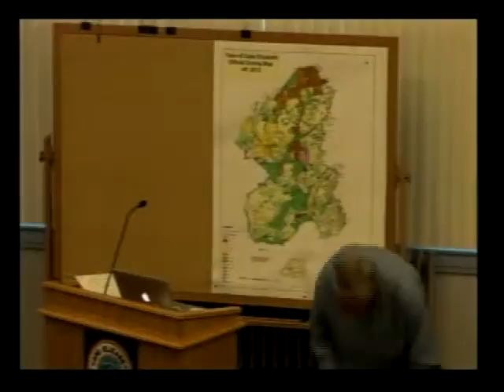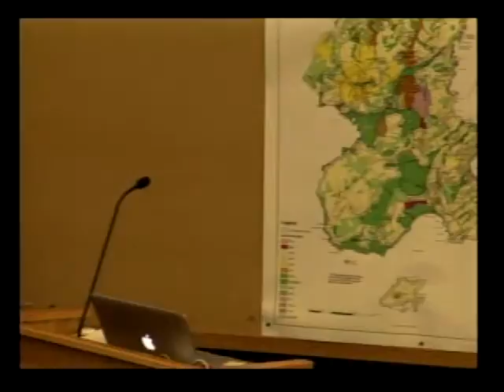Planning Board 8/19/14